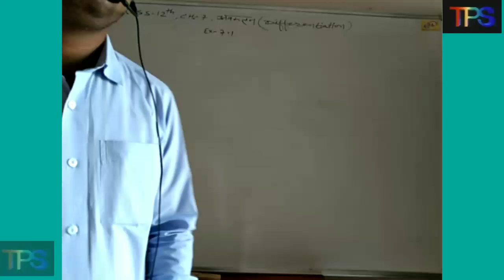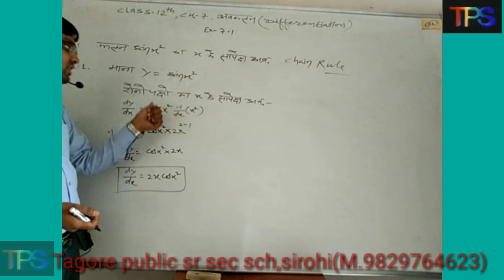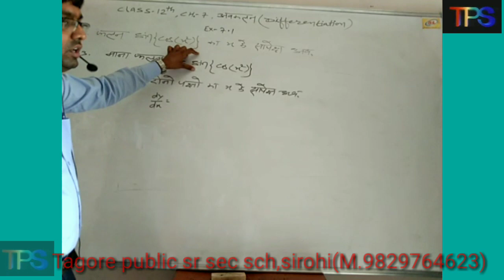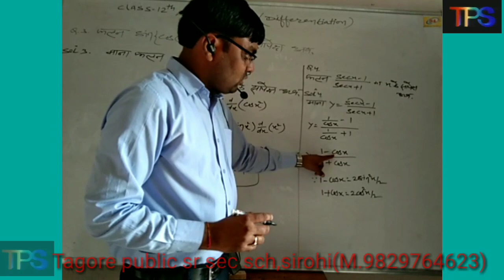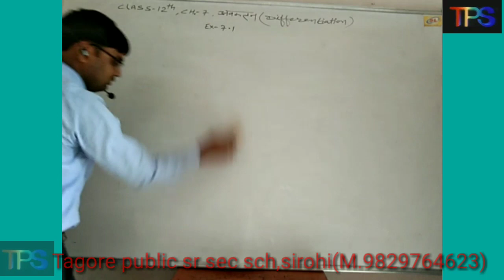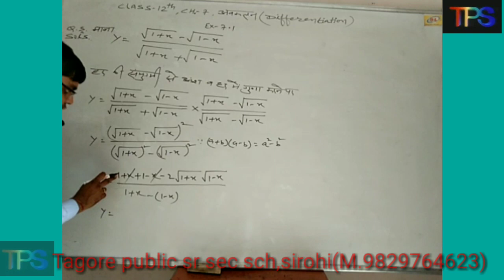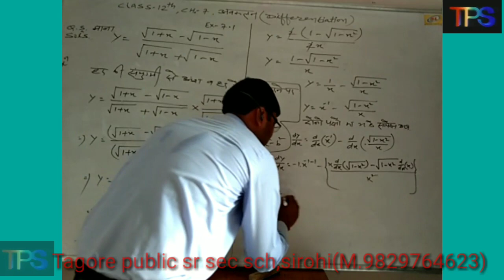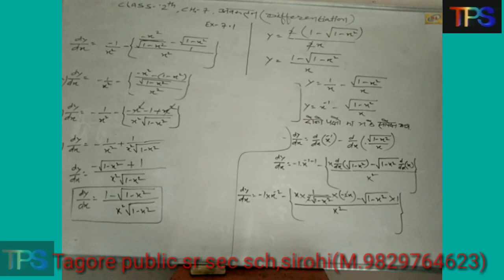Class-12 maths online class-2 by r.k.sir